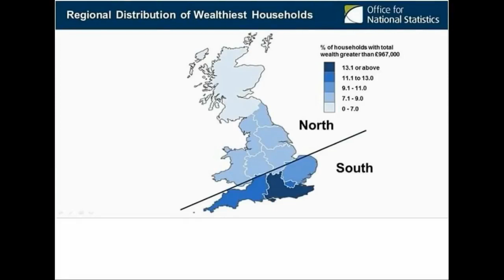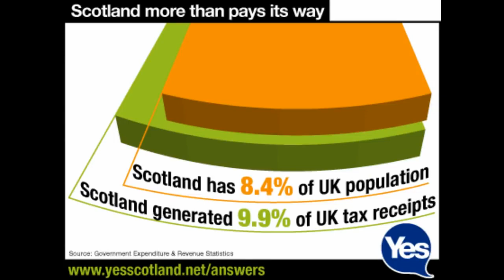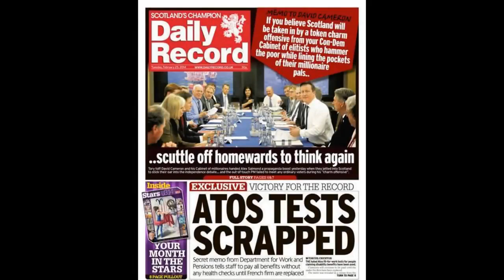In Memory of Scottish Independence supporter - Ian Hamilton QC - RIP Sir.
Stone of Destiny liberator Ian Hamilton dies aged 97.
Ian Hamilton, the last surviving member of the quartet who reclaimed
the Stone of Destiny, has sadly passed away aged 97.
The lawyer famously remained tight-lipped about his journey to Westminster Abbey
where he and three other university students would remove the Stone on Christmas Day 1950
and bring it back to Scotland.
Hamilton was the last of the four to pass away, with fellow nationalists Gavin Vernon
dying on March 19 2004, teacher and political activist Kay Matheson on July 6 2013,
and Alan Stuart in June 2019.
He will be forever remembered for his role in returning the Stone of Destiny to Scotland
and as an inspiration to the independence movement. Our condolences go to his loved ones."
The Stone of Destiny was returned to Scotland on St Andrew's Day in November 1996,
after having been initially taken to London by King Edward I of England in 1296.
It was installed at Edinburgh Castle where it has remained but is set to be
taken south again for the coronation of King Charles.
Hamilton, Vernon, Matheson and Stuart, refused to reveal the location of the Stone
for three months after it was reclaimed until it was found at the high altar of Arbroath Abbey.
This vid is from the 2014 Independence run up & is copied from the YES Argyll channel